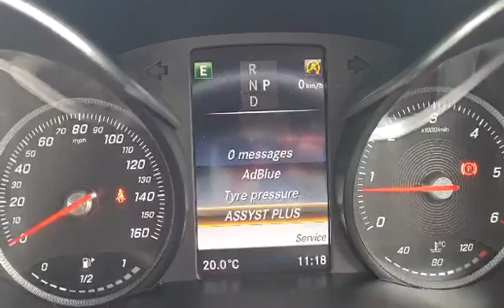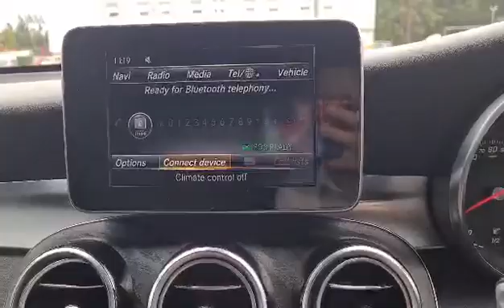Merc-Benz GLC220d AMG Line G-Tronic 4MATIC G.DAIMLER EDITION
MERCEDES GLC 220D AMG 2017 LOW MILEAGE BLACK ON BLACK , 34,000 MILES . THE BEAST! G.DAIMLER SIGNED!!